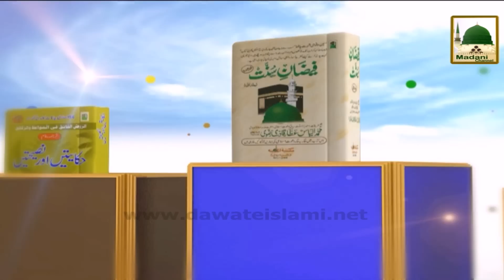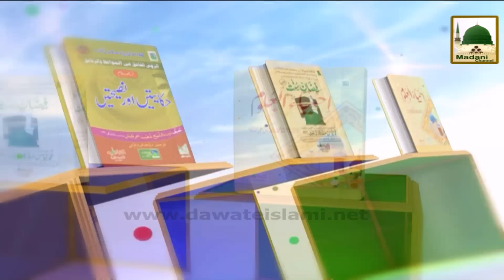Bayan in South Africa With English Translation - 22 March 2015 - Haji Imran Attari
Bayan in South Africa With English Translation - 22 March 2015

Speaker: Muballigh Dawat-e-Islami And Haji Imran Attari